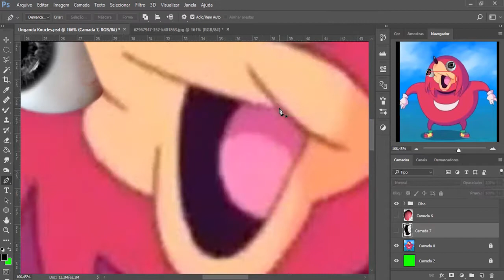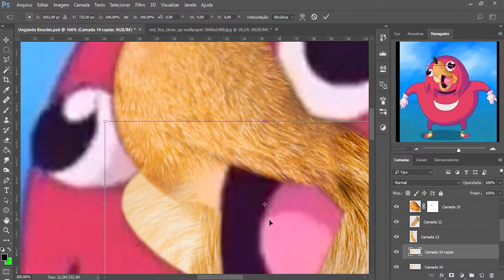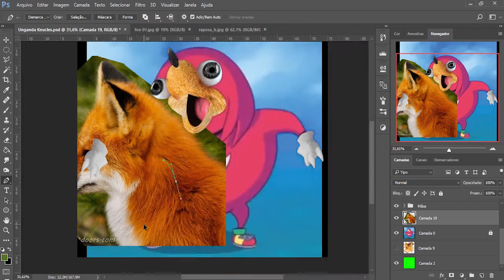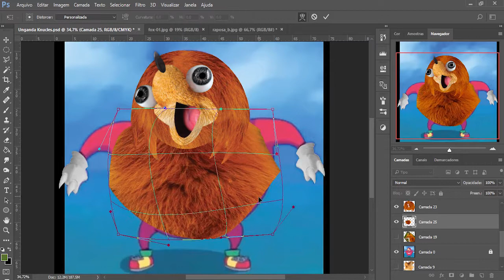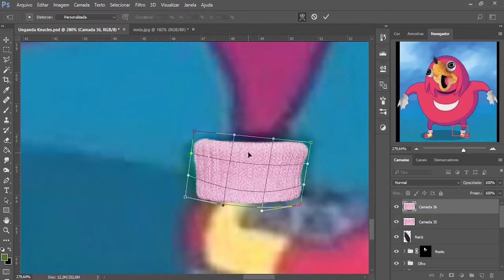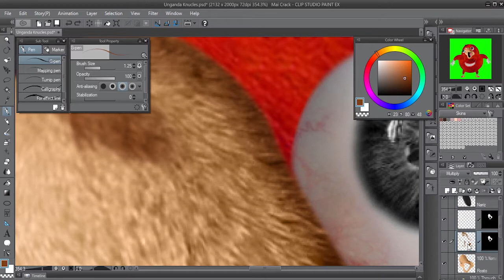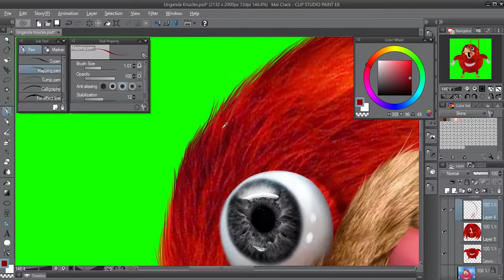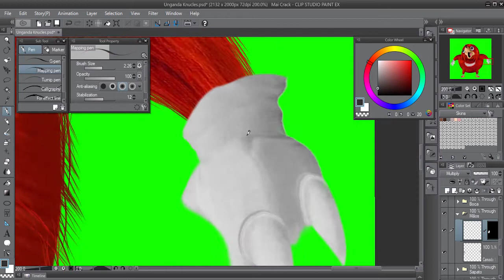Real Uganda Knucles (Untooned)